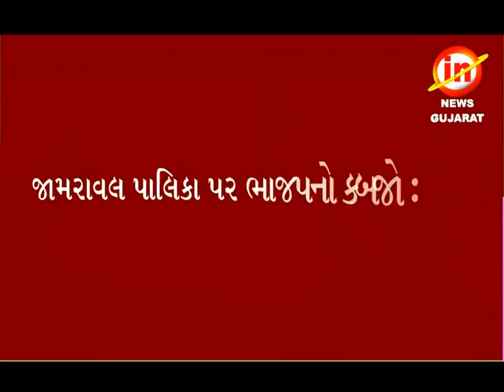દ્રારકાઃ જામરાવલ પાલિકા પર ભાજપે ભગવો લહેરાવ્યો